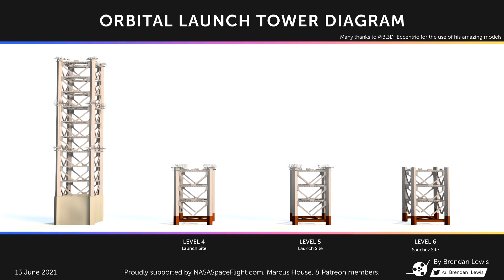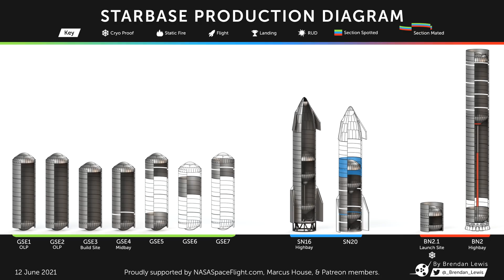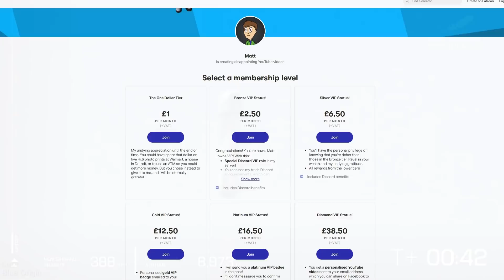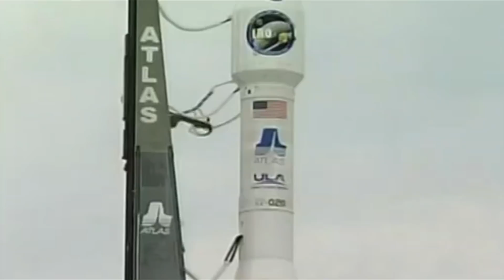Starship SN16 Fate Unknown, SuperHeavy Approaches, SLS CS Nears Completion, & Blue Origin Ends Bid!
This last week has been very exciting! There weren't many launches, be we had huge news from Relativity Space, Blue Origin, and NASA! SpaceX's Starship Factory at Boca Chica continues to rapidly expand its facilities in supporting the upcoming BN2 and SN20 flight, and now all eyes are on the lowly SN16, the fate of which looks a bit uncertain...

Big thanks to Spacex 3D Creation Eccentric for their render of the Starbase ground infrastructure and funny alternate Starship renders:

Big props Erik and SmallStar for their amazing render of the Starship Moonship render:

Nick Henning (Misc. Boca Chica Buildings)

Chapters:
00:00 Intro
00:32 Starship Updates
04:52  Last Week's Events
09:29 This Week's Events
11:31 This Week through History
16:14 Closing Thoughts